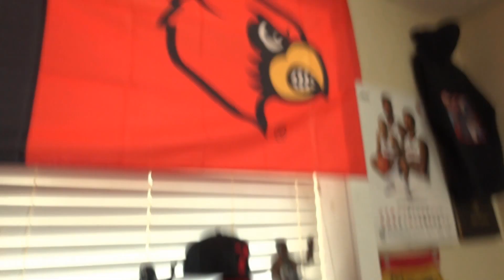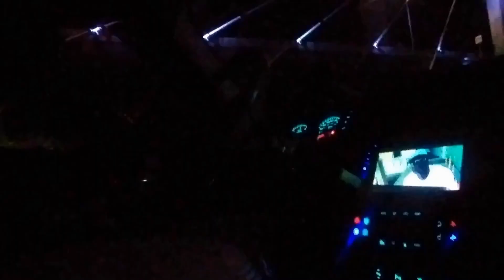ERROL SPENCE EXPLAINS THE TERENCE CRAWFORD FIGHT DIFFERENCES FROM MAYWETHER PACQUIAO LETS TALK 💯🥊💨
IN a fight dubbed 50-50 Errol Spence Jr is of the opinion that he possesses the better fundamentals between himself and Terence Crawford. On July 29 one of boxing’s most anticipated fights in recent years will go down at the T-Mobile Arena in Las Vegas.
The two best welterweights in the world can each make a valid argument for winning because on paper very little separates them. Unbeaten in 28 fights Spence holds wins over Kell Brook, Shawn Porter and Yordenis Ugas among others. Against Crawford though comes the defining moment in his career. Speaking to The Dallas Morning News, Spence shared what he believes are the differences between himself and his great rival.  “I feel like I’m the stronger fighter,” he said. “I feel like I’m more durable especially if we just stand there and go at each other. I just feel like I have the better fundamentals. “I feel like boxing wise I’ve got all the fundamentals. Jab, hook, whatever it is. “I do everything right and I just feel like I’m going to be the better fighter overall. I mean, he has a lot of talent and skills, he can move.”  Spence versus Crawford is the type of elite matchup which has already drawn comparisons to the greatest welterweight fights of all time. The Texan offered some of his own choices clearly aware of how big July 29 is. “This is a legacy fight,” he said. “For me, this is Sugar Ray Leonard and Thomas Hearns. This is Oscar De La Hoya vs. Felix Trinidad. This is a huge fight. “Everyone says the Floyd (Mayweather) and (Manny) Pacquiao fight was huge, but they were a lot older. We’re in our primes.” “I feel like this is going to be an amazing fight,” he continued. “Everyone knows he has knockout power I have knockout power. We’re going to put on an amazing show, an amazing performance.” let's breakdown this boxing news.

(Stay Tuned For More Boxing Talk 2022 The Year Of Great Fights So Leave A Comment About The Best of 2022 boxing) Please Like And Subscribe To Cardinal Red Does It All